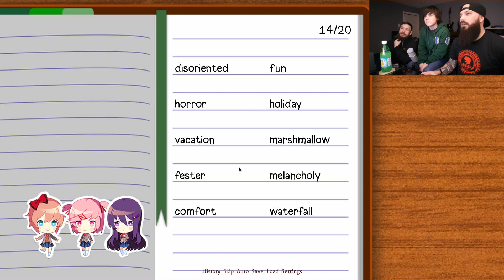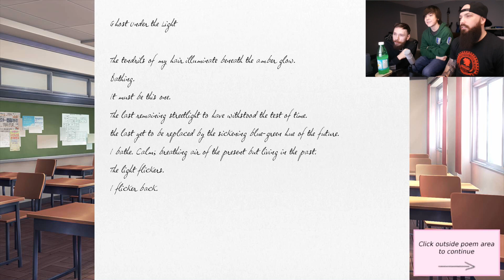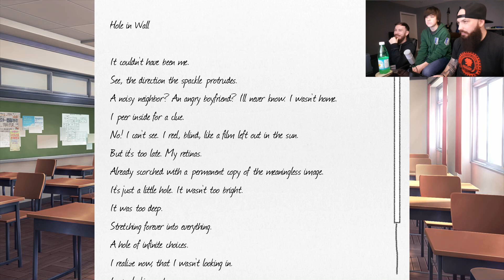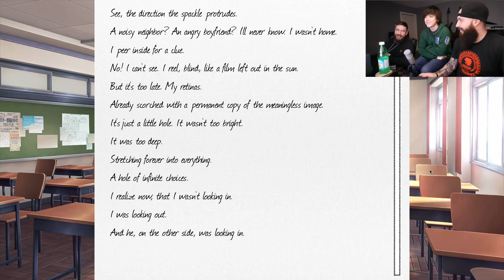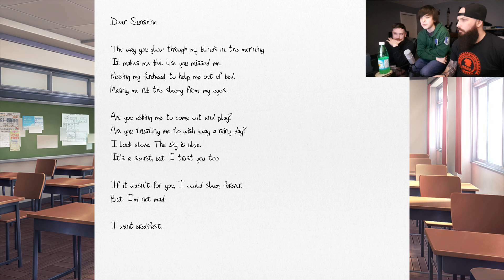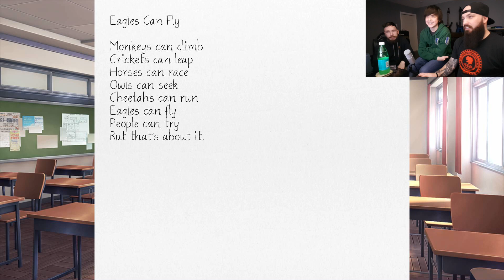MEETING THE GROUP! | Doki Doki Literature Club Playthrough Part 1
Watch as we Dive into some Doki Doki Literature Club. it is an interesting game to say the least. sorry for the length of the video!..the rest of the series will be broken down a lot better!

intro song by The After Chapter (my old band) song title Poison Eyes